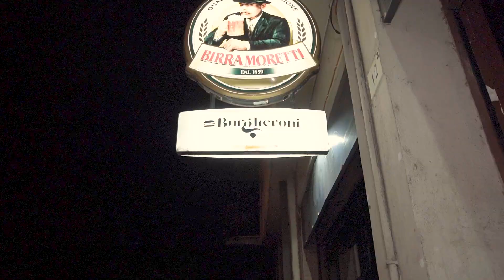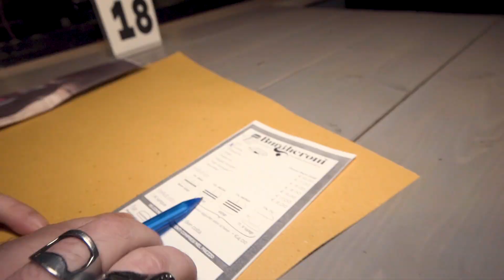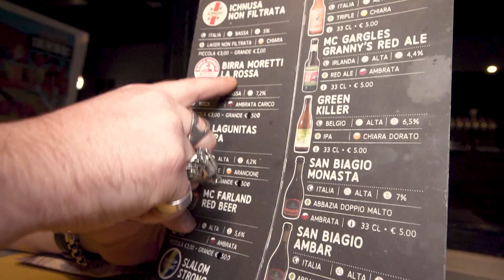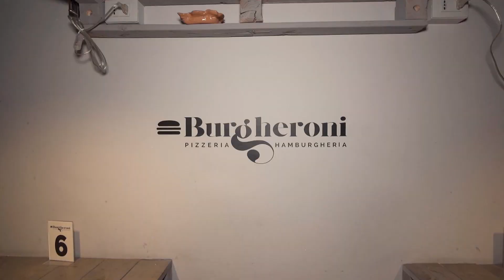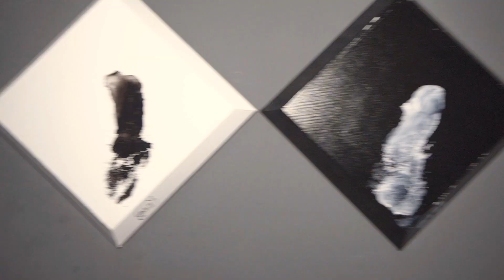BURGERONE IGNORANTISSIMO per pesi massimi!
Big forchettonz, oggi panza in trasferta nel tour ternano per provare una burgheria super quotata che fa dei panini belli sostanziosi.
Io come al solito ho esagerato e mi sono fatto un mega Burgerone con 4 hamburger e tanta altra roba dentro.
Nel video vi presento questo mostro e soprattutto vi faccio conoscere un posto che merita una bella visita.

GUARDA CHE QUA SE MAGNA FORTE! 💪